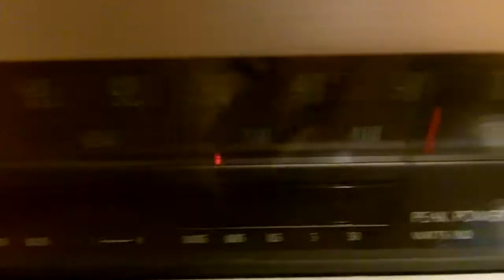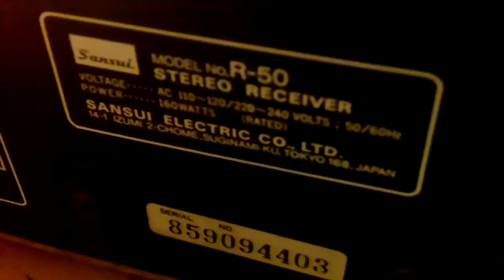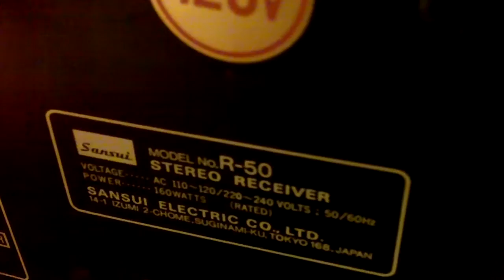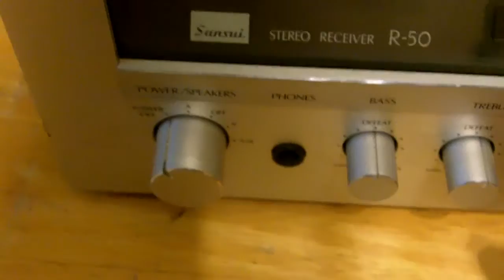Sansui Stereo Receiver R-50